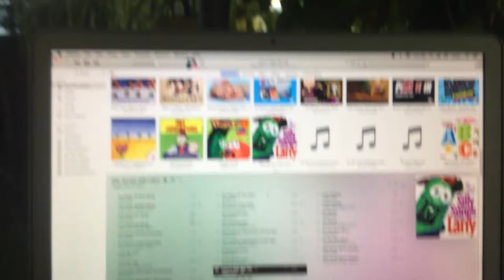jax car wash